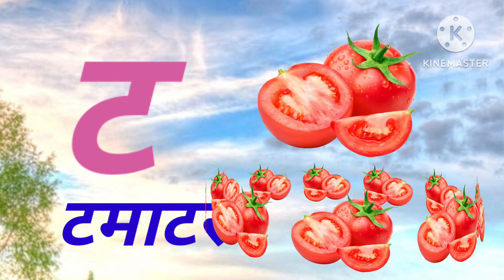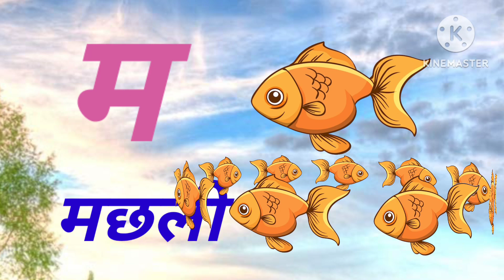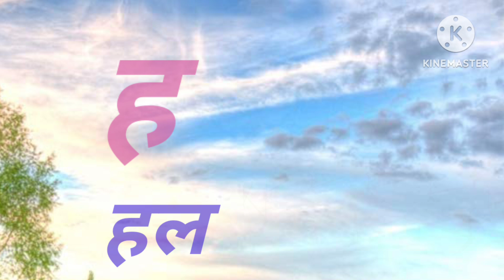क से कटहल ख से खरबूजा, हिंदी वर्णमाला, अआइईउऊ,हिंदीस्वरव्यंजन K se kathal kh se kharbuja#kidsvideoes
How to learn Hindi varnmala with picture
Hindi varnmala sikhaye
हिंदी वर्णमाला
Hello friends
is video me apko Hindi vayanjan ke sath picture dekhne ko milega
I hope learn this video and injoy this video

हिंदी स्वरव्यंजन
हिंदी बाल गीत
बाल गीत

ae se Aeri
ai ainak
ao se aokhli
au se aurat
an se angurHow to learn Hindi varnmala with picture
Hindi varnmala sikhaye
हिंदी वर्णमाला
Hello friends

हिंदी स्वरव्यंजन
हिंदी बाल गीत
बाल गीत

ऋ से ऋषभhindi alphabetsa se anar in hindiअ से अनार ज्ञ तकa se anar gya taka se anar aa se aam in hindia se anar in hindi charthindi rhymes songeducational videos